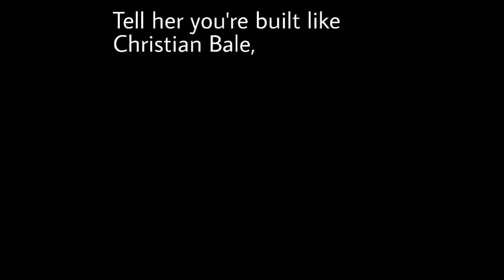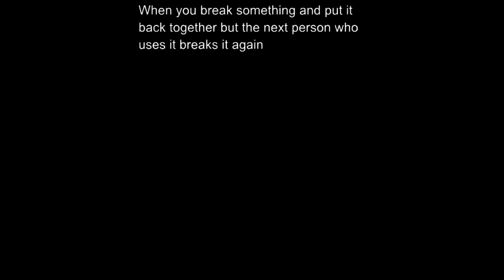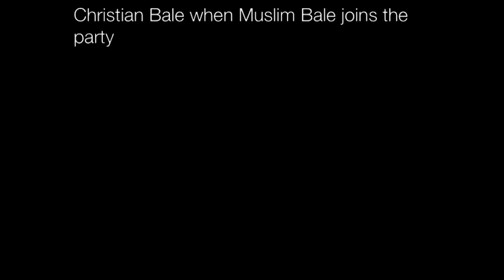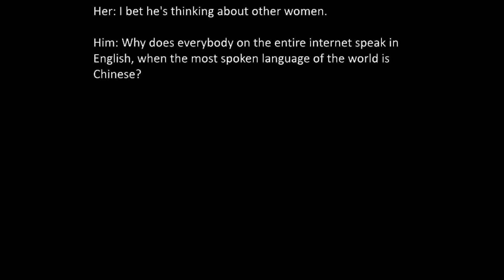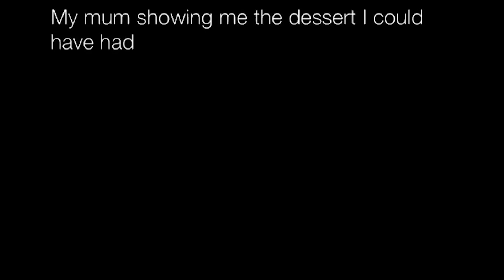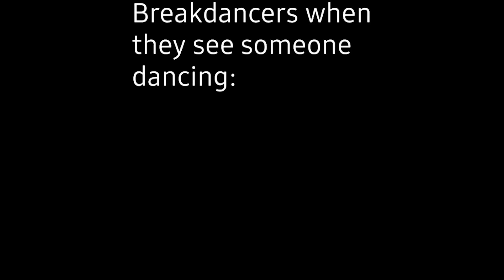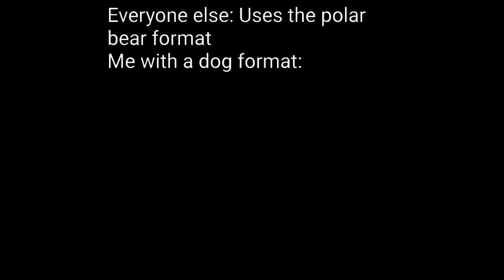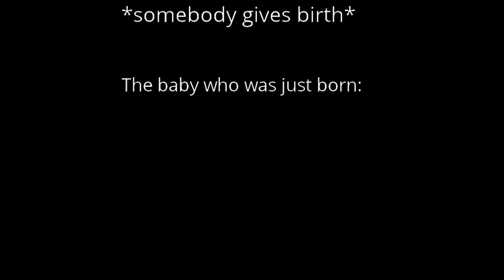Nightly Juicy Memes 873